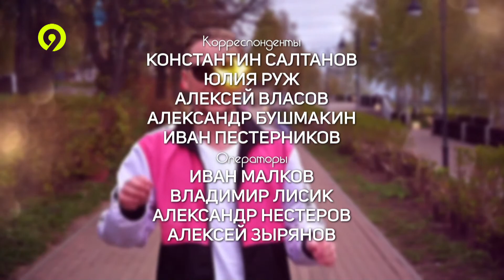9 студия 11 10 2022